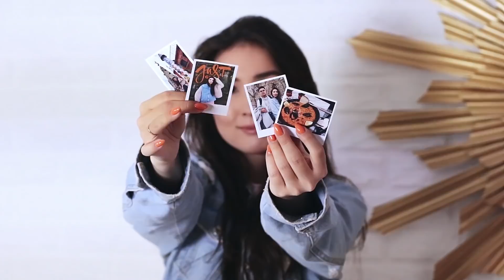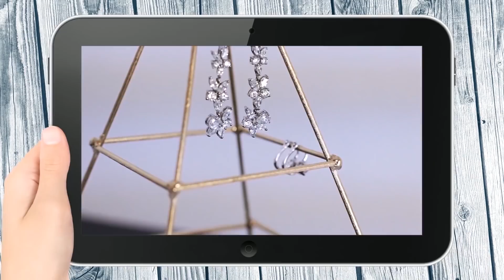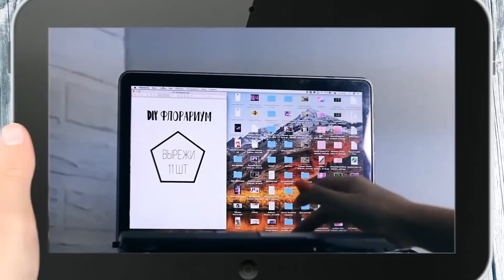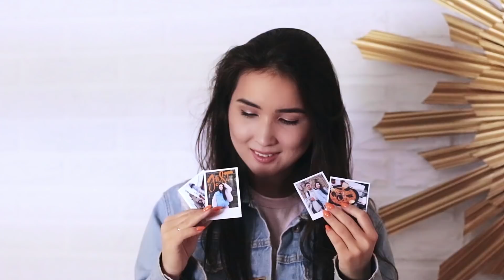DIY из Pinterest ФЛОРАРИУМ Своими Руками, ОРГАНАЙЗЕРЫ для Рабочего Стола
Сегодня мы сделаем самые трендовые и популярные идеи скандинавского декора комнаты из Pinterest! Для меня Пинтерест это вдохновение, стиль и хюгге! Мы сделаем вдохновляющую организацию рабочего стола и флорариум своими руками!